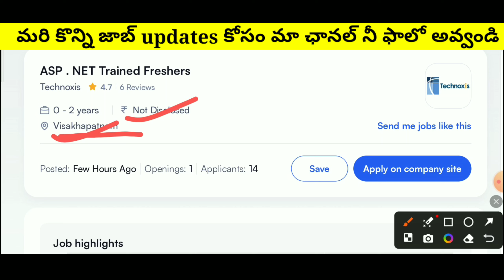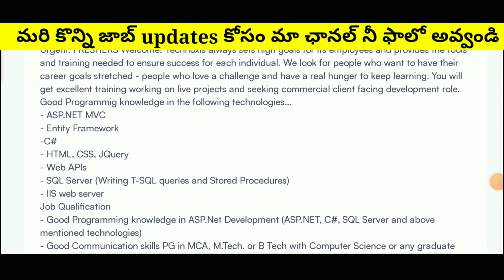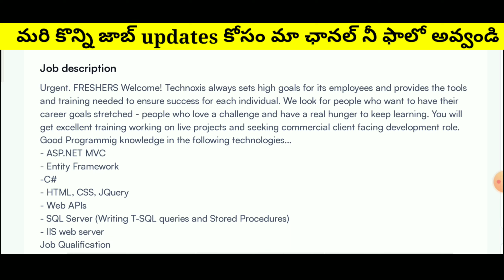అప్లై చేసిన 48Hours లో రిప్లై వస్తుంది Technoxis Company Jobs In Vizag| Latest Vizag Jobs 2024